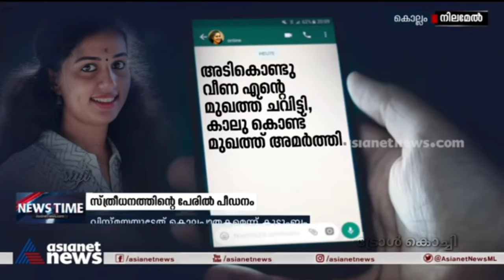സ്ത്രീധനം ഒരു പിശാചാണ് 🙏ഇതുപോലെ ഇനി ഒരു സ്ത്രീക്കും ഉണ്ടാകരുത് 🙏🙏🙏 ട്രോൾ കൊച്ചി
സ്ത്രീധനം എന്ന ഈ സംഭവം നമ്മുടെ നാട്ടിൽ നിന്നും പോയില്ലെങ്കിൽ ഇതുപോലെ ഒരുപാട് വിസ്മയമാരെ നമ്മൾ കാണും 😔😔😔

ട്രോൾ കൊച്ചി